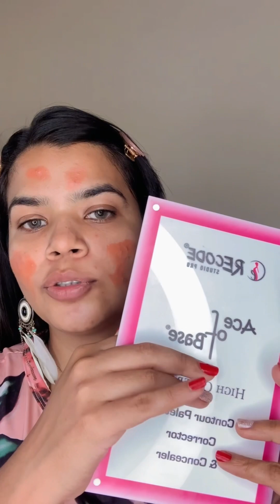2023 My First Makeup Tutorial with chit chat | colourful eye makeup | step by step product details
Foundation @maybellineindia
Concealer @RecodeStudios
Eyeshadow pallet @MorpheOfficial  volume || Jacklyn hill pallet
Cream Blush - love earth
Lipstick @MakeupRevolution
Brush set @thedrugstorecompany3454